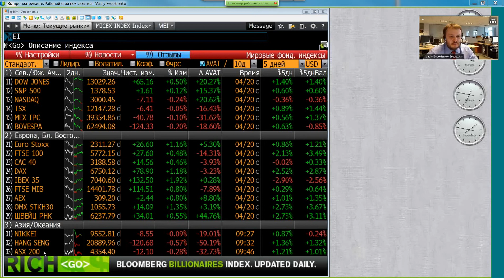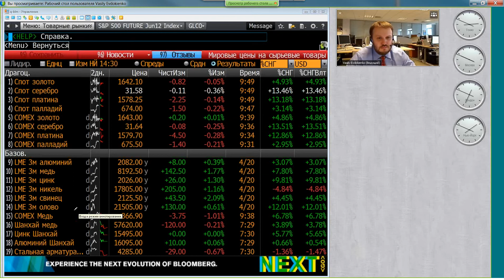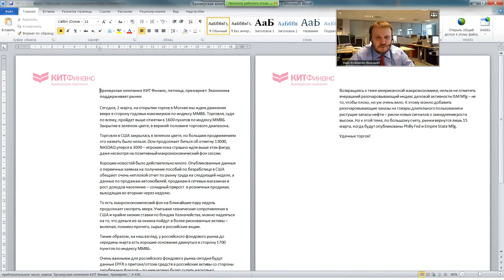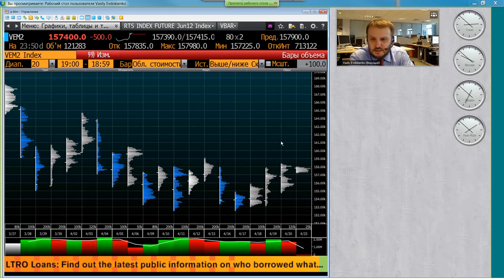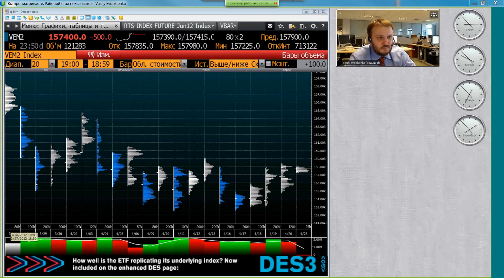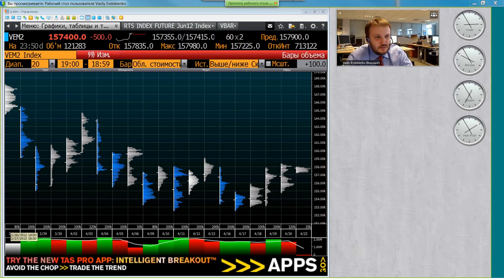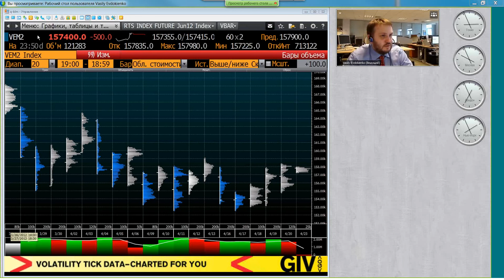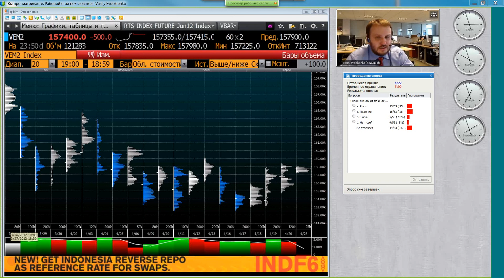23.04.12, 09:45(мск) - Espresso, аналитика, видеобрифинг КИТ Финанс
Обсуждаем: Китай не поддержал оптимизм пятницы

Содержание видеобрифинга:

Сегодня, 23 апреля, на открытии торгов в Москве мы ждем движения вниз в сторону отметки 1500 пунктов по индексу ММВБ. Торговля, скорее всего, пройдет в диапазоне 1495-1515 пунктов по индексу ММВБ. Закрытие в зеленом цвете.